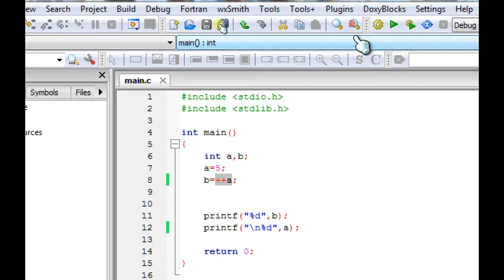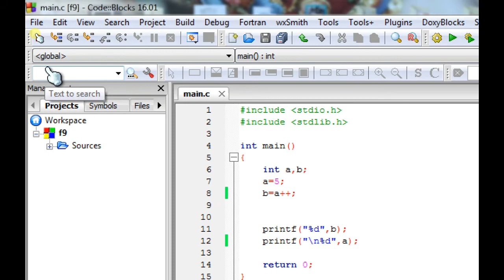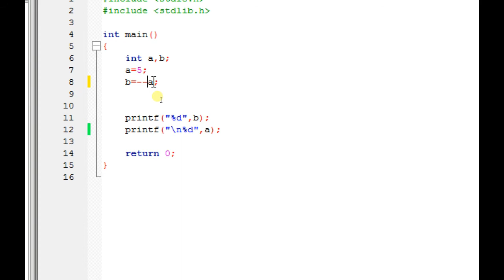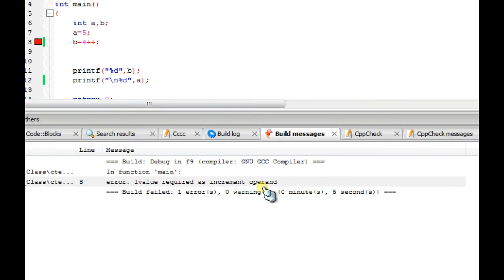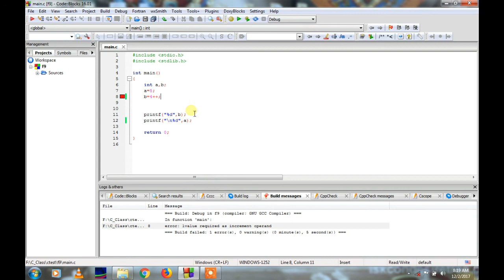Increment and Decrement Operator in C language-Hindi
What is increment and decrement operator in C Language?
How to use it practically by running on computer with Code Block.